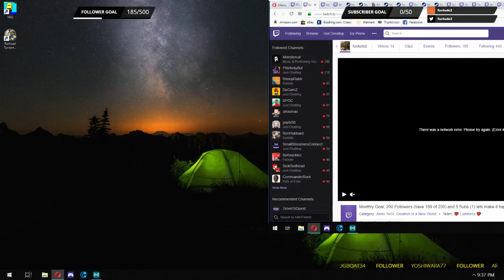Monthly Goal, 200 Followers (have 189 of 200) and 5 Subs (1) lets make it happen Capn!